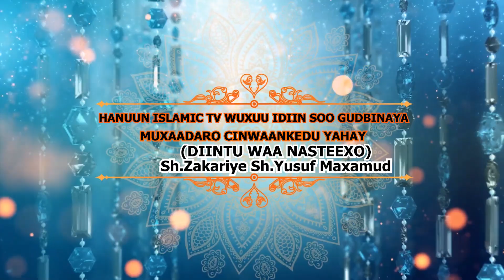"DIINTU WAA NASTEEXO" || Sh.Zakariye Sh.Yuusuf Maxmud ||Muxadaro Aad Uqiimo Badan Masjid NuurJIGJIGA